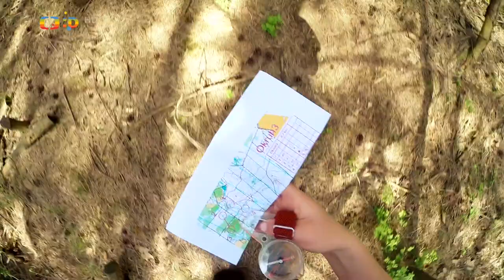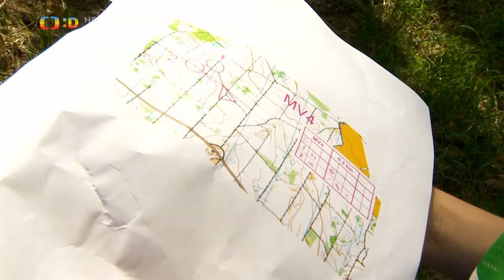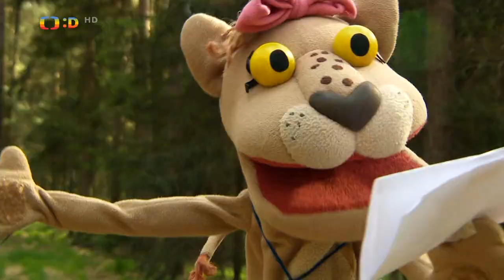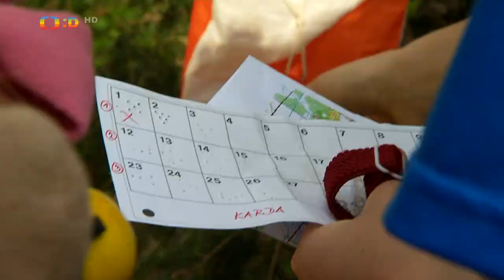Lvíčata - Orientační běh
Channel     : CT :D/art HD T2
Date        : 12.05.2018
Recording   : 13:04-13:09 Lvíčata
Description : HDTV
Skryté titulky
Dětský sportovní magazín, který dětskýma očima mapuje dění ve světě sportu. Zárukou kvality poskytovaných informací bude jeho moderátor, olympijský vítěz v akrobatických skocích na lyzích Aleš Valenta. Ze nebude chybět ani zábava, legrace a zdravá porce zlobení, o to se postarají jeho loutkoví pomocníci - lví kluk Filip a lví holka Leonka. Lvíčata predstavují sport jako zivotní styl a dobrou náplň volného času. Formou, atraktivitou a náplní poradu motivují děti ke sportování, pohybu a zdravému zivotnímu stylu. Kladou důraz na aktivity, kterým se mohou dětští diváci skutečně věnovat. Porad servíruje týden co týden informace, reportáze a rozhovory se sportovci dospělými i dětskými. Prináší motivaci, dodává odvahu a inspiruje diváky k vlastním sportovním aktivitám. Svým obsahem jednak baví, jednak vzdělává a rozširuje obzory. Lvíčata jsou uzitečná nejen pro děti, ale i pro jejich rodiče.